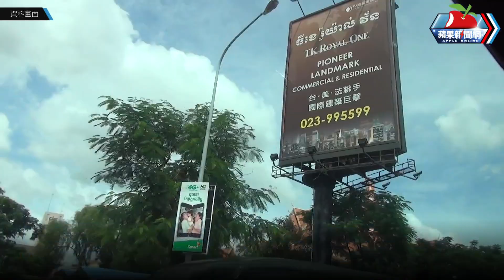去柬埔寨的人貪又笨？ 台資深國際刑警揭真相：會去柬埔寨有「三類人」 | 台灣新聞 Taiwan 蘋果新聞網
柬埔寨求職詐騙，竟藏跨國人口販賣問題，近來引發台灣社會熱議，有人同情，卻也有人痛罵，會被騙的人都是「又貪又笨」，不過台灣資深國際刑警臉書則透露，他分析後有三類人會被騙去，不全都是貪心的人。也有專業人士以為是要到當地工作能賺錢，卻一次受騙，一個案件就牽涉80多個台灣人被販賣，「這次詐騙案情況嚴重到，他認為有必須要到全國清查的必要。」

【去柬埔寨的人貪又笨？ 台資深國際刑警揭真相：會去柬埔寨有「三類人」】